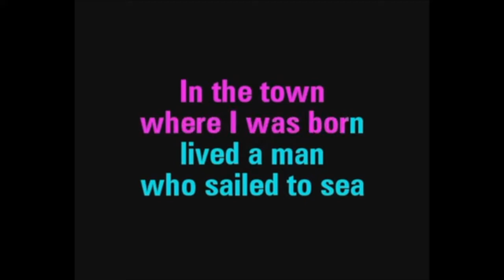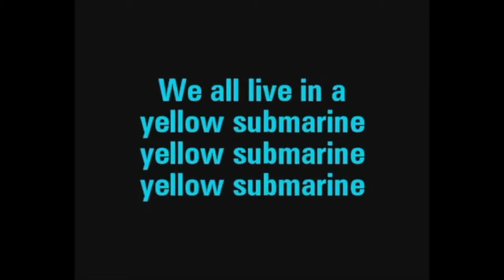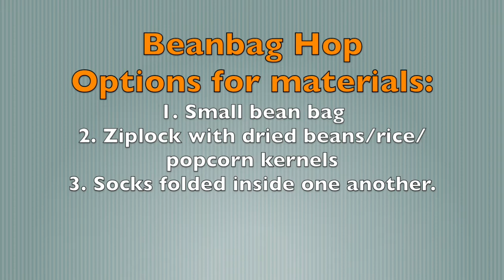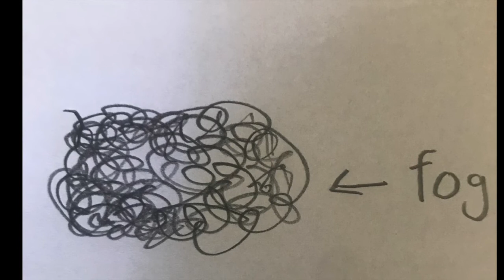Music Class Video 2 (K-2)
This is the second music class video created by Mr. Klein.

Send videos of your scholar participating in any of the activities via text, email or instagram! @mr.klein.teach

Activities found in this video:
1. Hello Song
2. Vocal Warm Up
3. Yellow Submarine
4. Beanbag Hop
5. Music listening activity